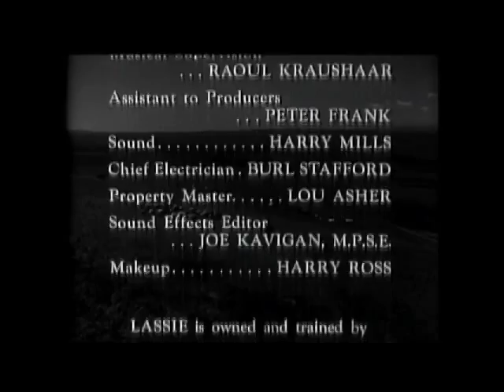Lassie - Episode 45 - "Pokey" - Season 2, #19 (01/15/1956)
When Porky's dad tells him his dog Pokey is useless and he is going to give the dog away and get Porky a "real dog", the boys try, with Lassie's help, to teach Pokey something useful. When Porky's dad is in an accident, he finds out how useful Pokey really is when he sends the basset for help.  The story is adorable with the boys trying to teach Pokey "tricks" like fetch and roll over so he'll "be useful".

NOTE: This recorded episode has been edited to remove commercials and add titles and descriptions. "Lassie" is
copyrighted and owned by Classic Media. The first 4 seasons of
Lassie were later rebroadcast as "Jeff's Collie". Recorded
from COZI TV in 2013 (via over-the-air antenna TV)